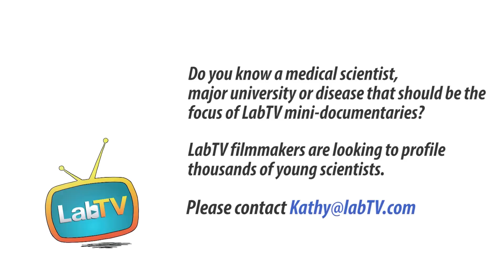Hear Marina Tell You Why She Loves Medical Science Research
Meet Marina Koutsioumpa, a post-doc in the Iliopoulos Laboratory at UCLA. Marina's research studies how cancer develops, with the goal of identifying new targets and potential treatments for cancer.